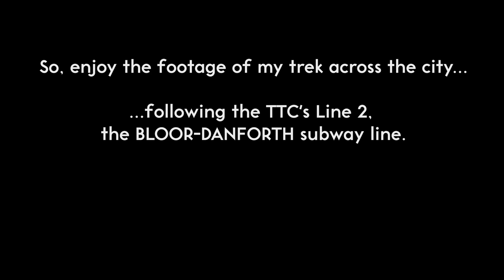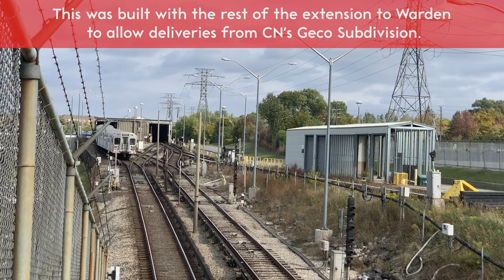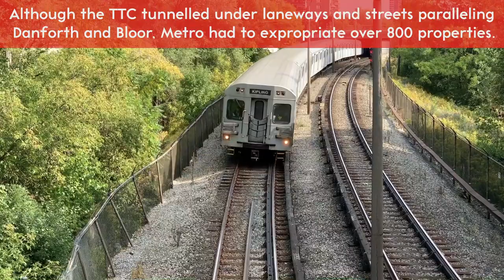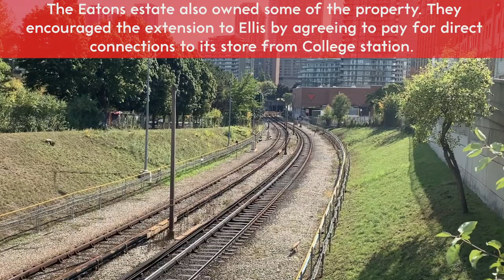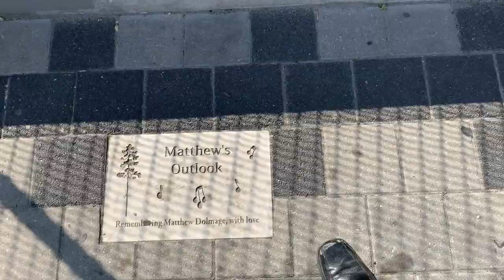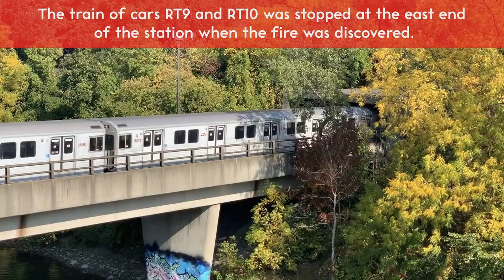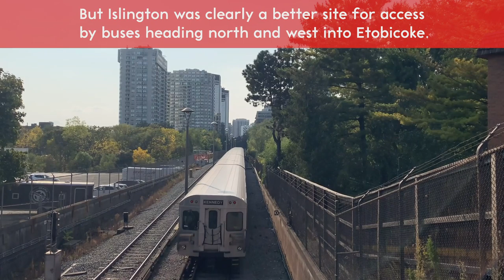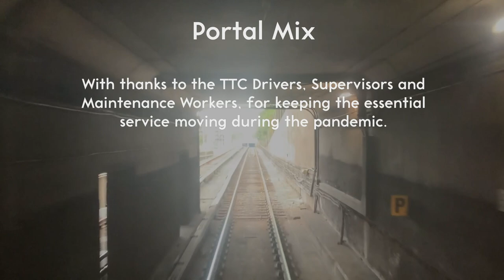TT Railfanning - Portals Mix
Toronto's subways aren't always about travelling in the dark. In many places, the trains come to the surface, giving their riders access to sunlight and beautiful vistas out the windows, and railfans like me a chance to record these trains as they go about their business. On September 27, 2020, still social-distancing, I travelled the length of the Bloor-Danforth subway and recorded the action at some of the nearby portals. Enjoy!

Subway Dreams, by Dan Henig (Intro)
Lost World, by White Hex (Outro)